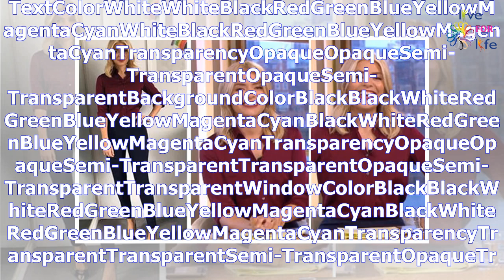Holly Willoughby flaunts her honed physique in skintight French Connection trousers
Holly Willoughby stuns in skintight trousers and burgundy shirt Holly Willoughby stuns in skintight ...